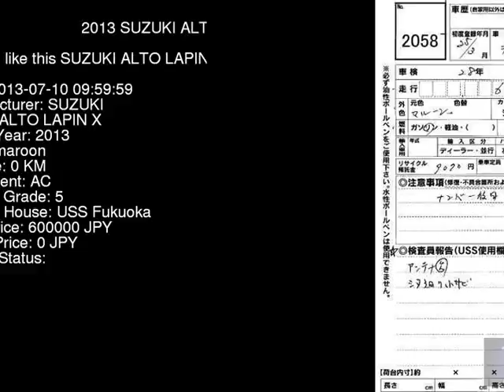2013 SUZUKI ALTO LAPIN X HE22S